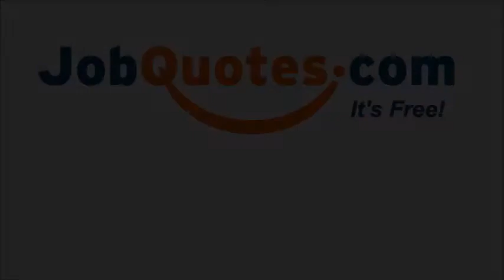JobQuotes Pro Review | Ricardo Figueroa | Superior Refinishing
Ricardo from Superior Refinishing talks about how JobQuotes.com has helped him grow his business and clientele. To learn more about his company visit their profile